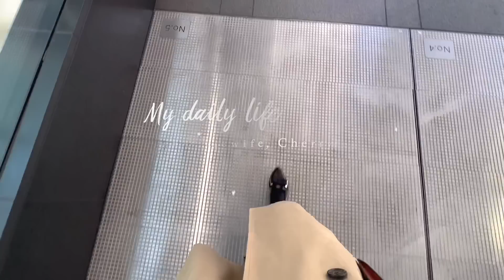主婦の日常vlog/お花見弁当作り/塩麹唐揚げ.新宿御苑の桜ライトアップ🌸宮城県のお土産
GWはいかがお過ごしですか？
私は両親とのんびり過ごしてリフレッシュしてきました

今日の動画は春休み後半娘を迎えに行くところからスタートです
パートのテレワーク（本業）とYouTube業とほぼ自宅で仕事をしているので
最近お散歩にでることが減りました😅
散歩に出かけた日は気分転換になるような場所へ行くことが
最近の休日の楽しみです♪

散歩へ出るために
家事と仕事を効率良くこなして
１週間を乗り切ります🙋‍♀️

00:00プレビュー
00:39六本木散歩
03:06東京駅
04:08宮城のお土産
05:32塩麹唐揚げ
10:26卵焼き
15:01お花見弁当
16:14新宿御苑ライトアップ

☝︎about　me
フルタイム勤務から→パートタイム週４
YouTube業フリーランスのwワーク

＊2004年 長女（大学１年生）2005年長男（夫と暮らす）
2011年次女（小学６年生）
３人の子供をワンオペで育てました

＊２０２３年春より夫と息子（１０分の距離）へ引っ越し

大学生になった長女と小学６年の娘と
３人暮らしをスタート
＊YouTubeを始めたきっかけ
夫から自立する事を目標に開始
2022年までの収益公開